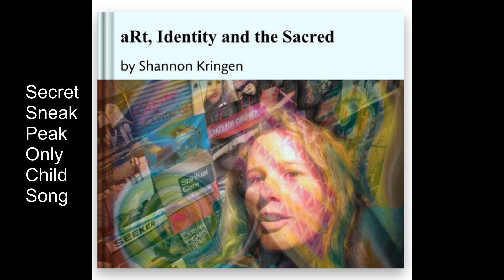only child song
Lyrics by Shannon Kringen

Im an only child
Im a little bit wild
Im a left handed green eyed nordic goddess
I promise ill make you smile
I got the Kringen Stein style
Melancholy Frolicking Jolly
Fuzz out the knocker unplug the locker lets rock
Only  child polarize back and 4th eyes opposing yin and yang
Type the stereo mud crutch-
ah huh
the norm to  conform-would rather-hairy-o love munch/
down at the ranch salads  castle- letting go of hassle- razzle dazzle- enrazzled  ragged lands- worn through levi's patched up dropping all the rot-
in  the parked lot of jimmyrigged stiff goods
dont let the "bleeeech" get cho down!
nope to drowning in frowns
dagger that introduce jaggerisms
monkey rat dragon not braggin but standing in the land of barefoot  grounded traction water droplets rain tea sing the joint custody beach  domed hair pinning winful duty rear view mirror giant sand castle old  globe bay here to pay here to pay the saying laid to rest best festival (okay) of longing  to blond.

Balboa parked carbon marked el Indio out of the blue wide sea  lions cry torrey pines lines mission valley way la Jolla joyed rocket  shipwrecked yet inrooted to new flute melody cuyamaca riding gates cracked open   Indoctrinate in phases.  Liberate and erase this.

liberate erase this
liberate erase this
liberate erase this
liberate erase this

lets rock

hey dr. gilmore your licks on the sticks are rockin it in the pocket thank you so much

lets rock